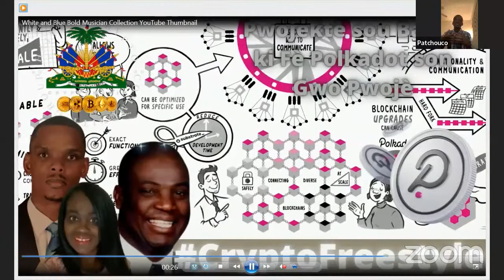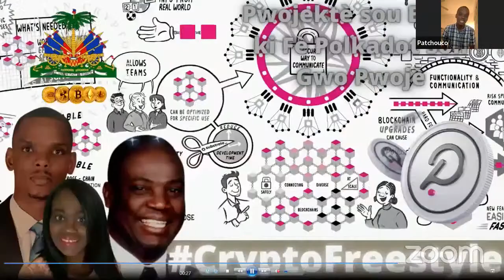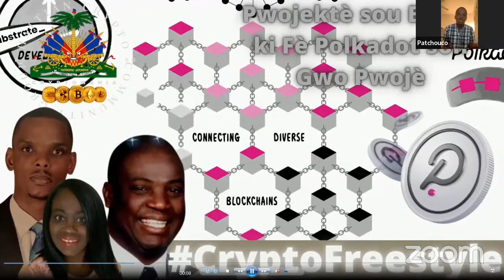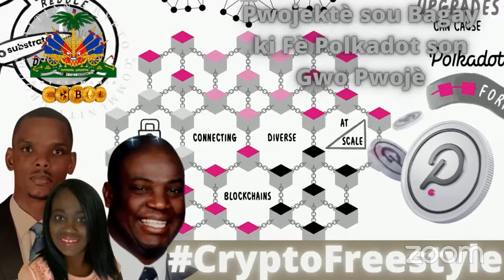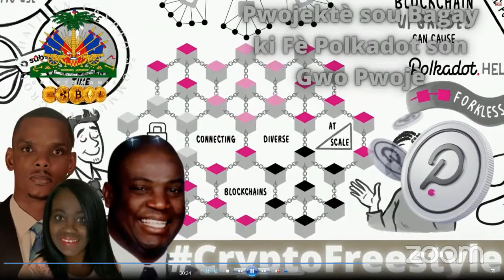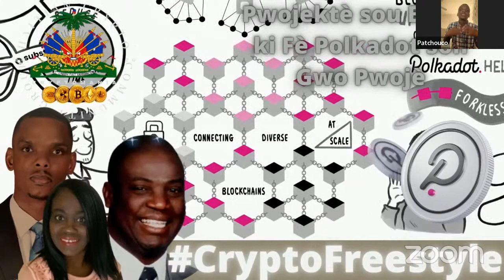CryptoFreestyle - "Pwojektè sou Bagay ki Fè Polkadot son Gwo Pwojè”